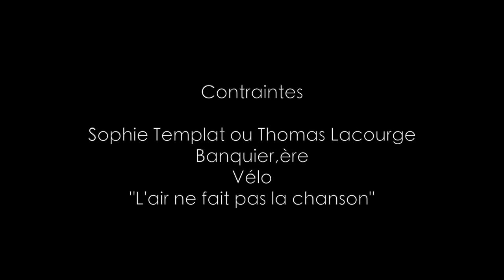COC 40 - 48HFP Mancav Sarlat 2019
prix du meilleur film
prix de la meilleur image

COC 40

Tout à été écrit, réalisé et monté en 48h

ÉLÉMENTS IMPOSÉS
Notion : la peur
Personnage : Sophie Templat
Métier/statut social : Banquier
Phrase : "l'air ne fait pas la chanson"
Objet : Un vélo

Membres de l'équipe :
Colyne Bichon
Lisa Thiboust
Adriàn Dabachine
Astrid Daim
Ambre Buggin
Samuel Spiteri